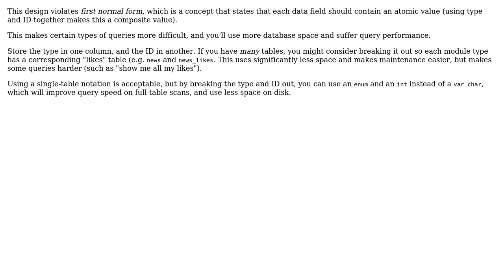Code Review: Like system with MySQL on multiple types of pages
With thanks & praise to God, and with thanks to the many people who have made this project possible! You are responsible for your own actions.